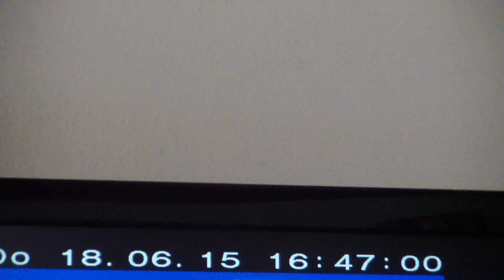Kreuzheben plus Kniebeugen ungewollter ORGASMUS erotische Träume !!!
Einfach mal gekommen TRAINING und ERNÄHRUNG und SONNE und was sonst die auslöser waren ( KEIN SCHEISS )